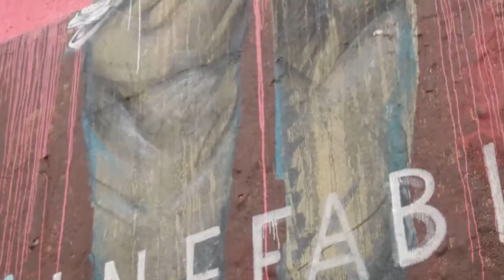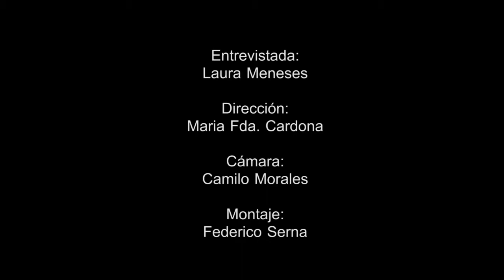Entrevista a Laura Meneses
Laura Meneses es una ilustradora pereirana que enfrenta el mundo a través del arte. Sus dibujos se alejan de lo que tradicionalmente consideramos bello. Ella decidió abandonar las ideas de armonía y simetría para apropiarse de las de brusquedad y denuncia. "Me gusta incomodar", dice.